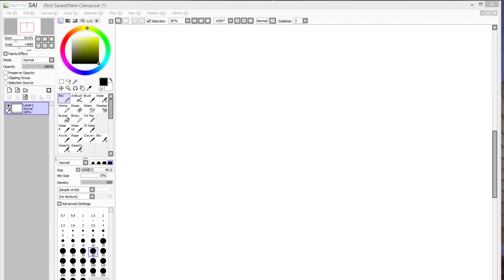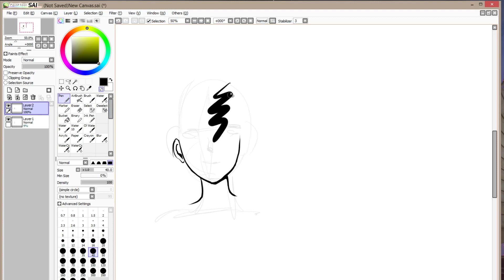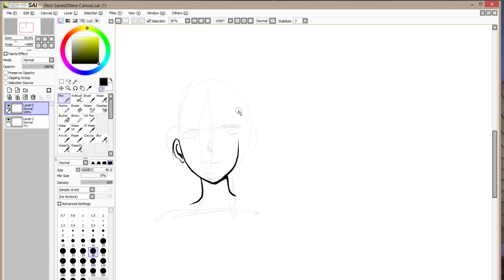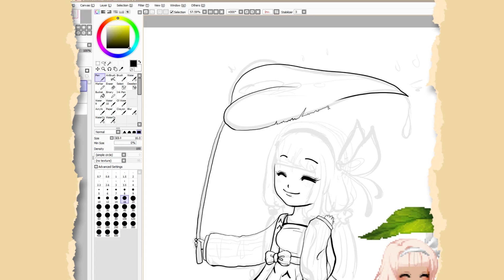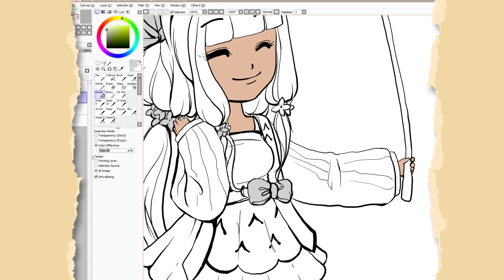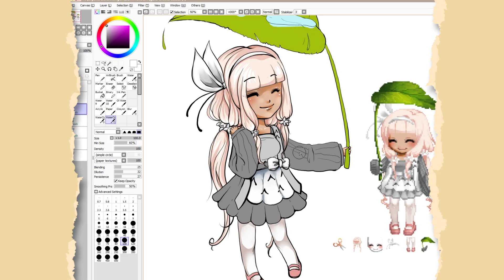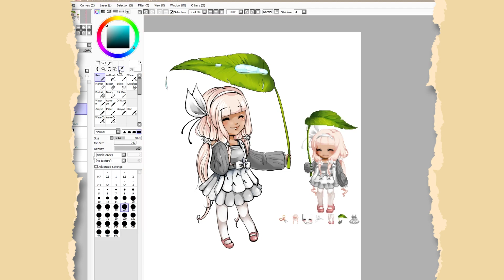Was ist KRITZEL PIXEL? [Zeichnen mit Honeyball]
Zeichnen mit Honey. How to draw Tutorials und vieles mehr in der neuen kleinen Reihe auf meinem Kanal.

Stellt eure Fragen zum Thema Zeichnen lernen, Malen, Kunst und Grafikprogramme in den Kommentaren. Ob Realismus, Mangazeichnen oder abstraktere Wünsche... immer her damit.

Motiv: Avatar von Geotis
Stil: Manga Chibi
Zeit: 1 1/2 Stunden
Programm: Paint Tool Sai und Photoshop CS6
Hardware: Wacom Cintiq Pen Display